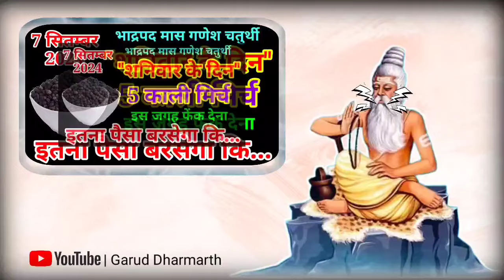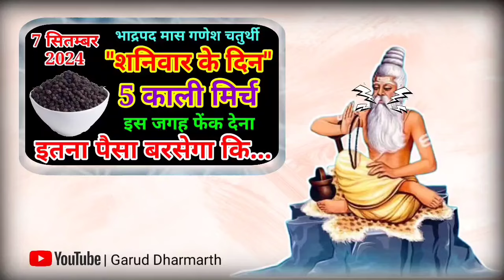07 सितंबर शनिवार गणेश चतुर्थी को 5 काली मिर्च के दाने वाला उपाय जरूर करें | Pradeep Ji Mishra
07 सितंबर शनिवार गणेश चतुर्थी को 5 काली मिर्च के दाने वाला उपाय जरूर करें | Pradeep Ji Mishra

सितंबर शुक्रवार हरतालिका तीज व्रत को 7 हरि चूड़ियां वाला उपाय जरूर करे || Pradeep Ji Mishra

Keywords
गणेश चतुर्थी 2024 मैं कब है
Ganesh chaturthi ke upay
Ganesh chaturthi kab hai
Ganesh chaturthi vrat
गणेश चतुर्थी 2024
Ganesh chaturthi 2024 mein kab hai
गणेश चतुर्थी
गणेश चतुर्थी का व्रत कब है
गणेश चतुर्थी व्रत 2024
गणेश चतुर्थी की स्थापना कब है
pandit pradeep mishra shiv puran shiv mahapuran ke upay
shiv puran shiv mahapuran ke upay
pandit ji ke upay guru ji ke upay